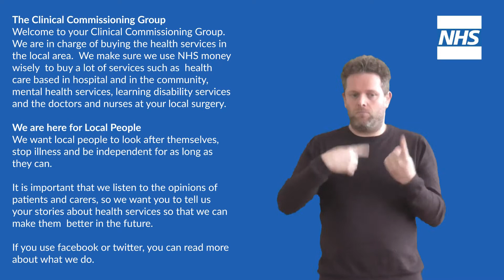CCG overview: BSL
Here is an overview of North Staffs and Stoke-on-Trent CCG, presented in British Sign Language.